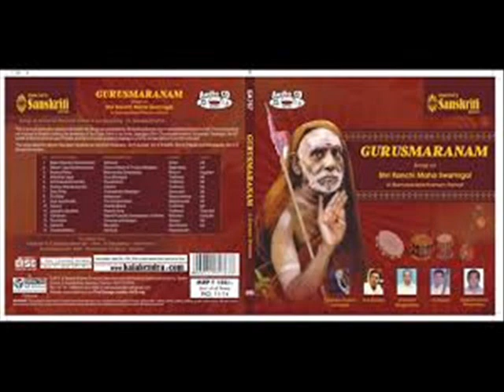deivathin kural read by kc 59 (137)